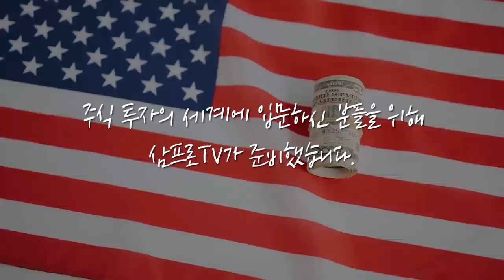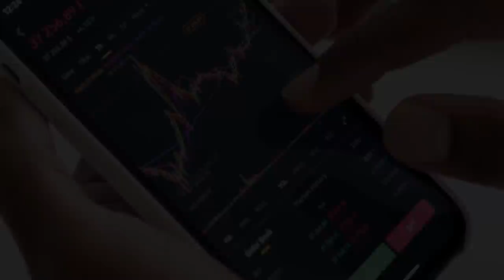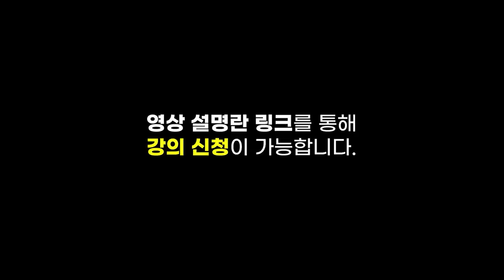[글로벌마켓 브리핑] 바이든 정부 인프라투자가 몰려온다 f. 미래에셋증권 최홍석 선임매니저